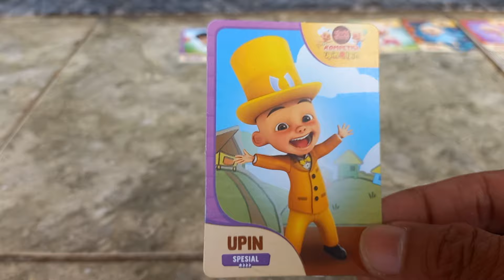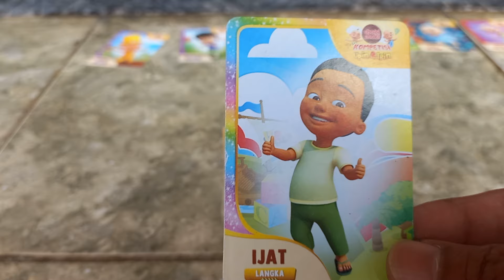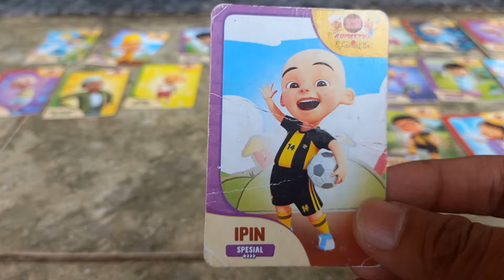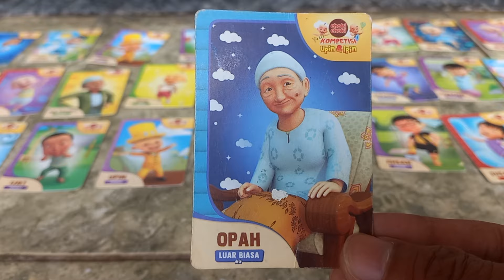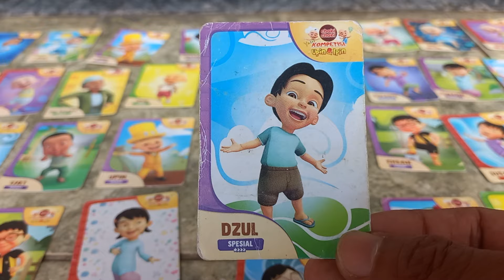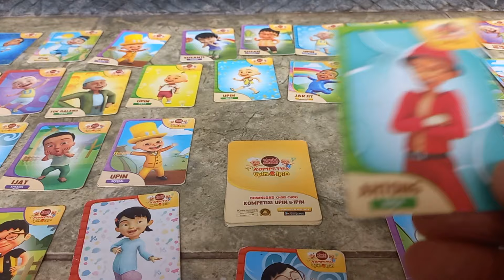Upin ipin dari choki-choki